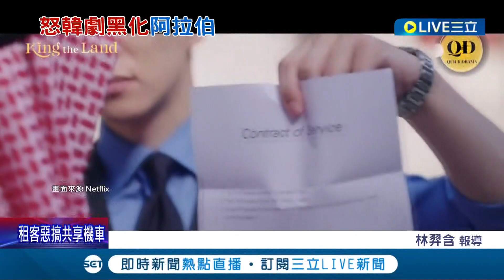評價僅剩1顆星...韓劇"王之國"印度演員飾演阿國王子 多個畫面醜化王子.對穆斯林不尊重 中東觀眾氣炸狂刷負評｜記者 林羿含｜【娛樂星世界】20230712｜三立新聞台